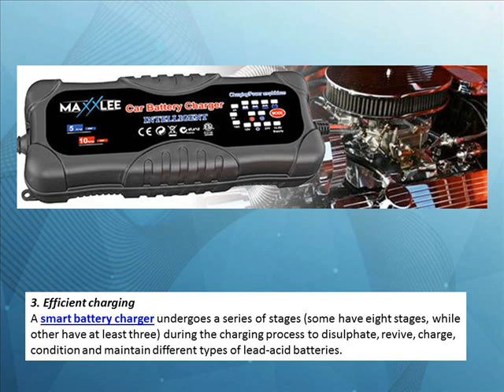When to Use Smart Battery Charger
A smart battery charger is ideal for lead acid batteries and smart batteries. It saves you  time and money in the future.